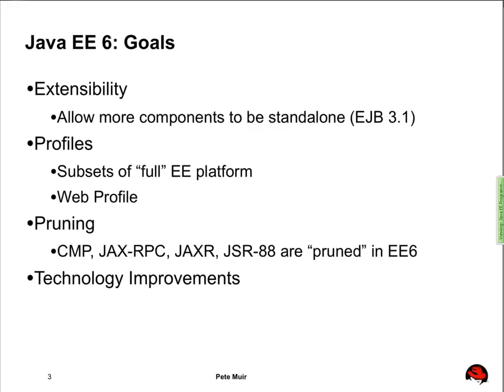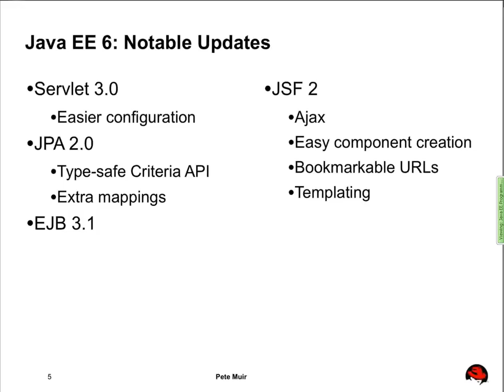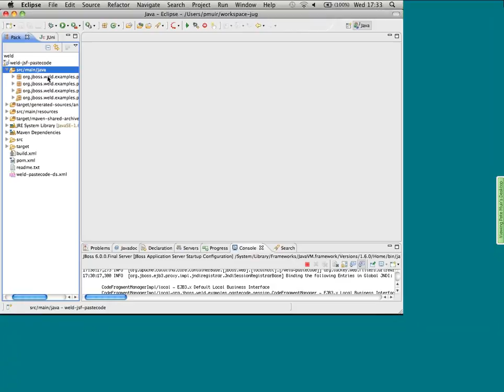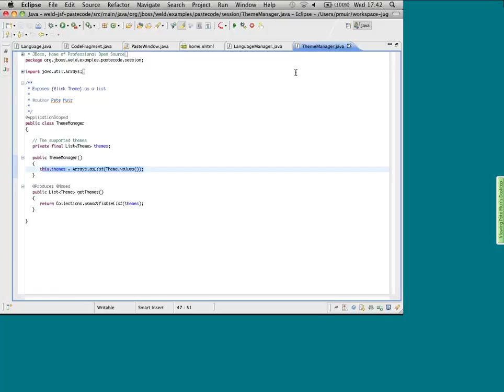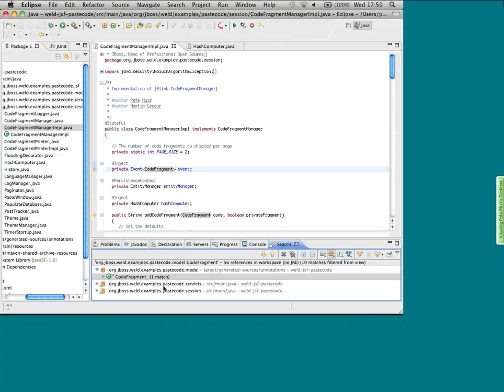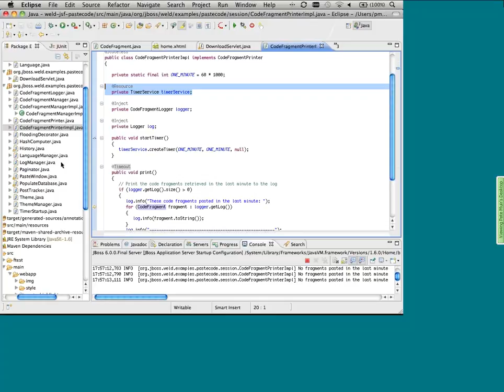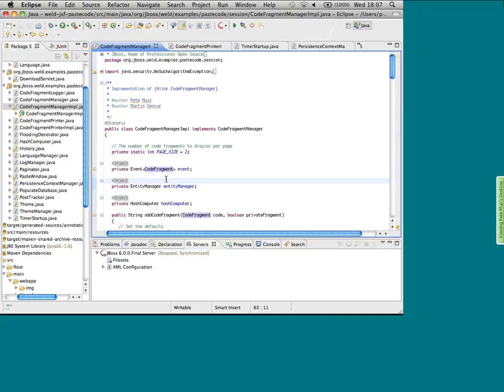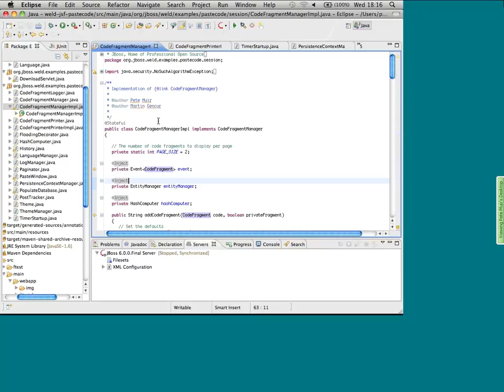The Programming Model for EE6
With the introduction of Contextual Dependency Injection and Managed Beans into the Java EE 6 platform, a Java EE developer now has a full complement of facilities to write a Java EE application. But when should CDI be used, and when should introduce EJBs? How can you integrate CDI and EJB into your application? In this session we will walk through a Java EE 6 application build around CDI, and show how we can unobtrusively add EJB services as we need them.

Presenter: Pete Muir is the project lead for Seam and Weld (the reference implementation of JSR-299: Contexts and Dependency Injection for Java EE), and is the co-founder of Arquillian, a test harness for Java application servers. Pete represented JBoss on the JSF 2.0 Expert Group. Pete is currently employed by Red Hat, as a core developer working on JBoss open source projects. Before working for Red Hat, Pete used and contributed to Seam whilst working for a UK based staffing agency as IT Development Manager.

Pete has spoken at conferences such as Devoxx, JAX, JBoss World, JSFDays and JavaBlend as well as numerous JUGs. Pete blogs about Seam, Weld and Java at in.relation.to/​Bloggers/​Pete